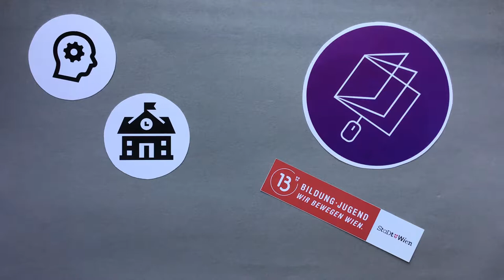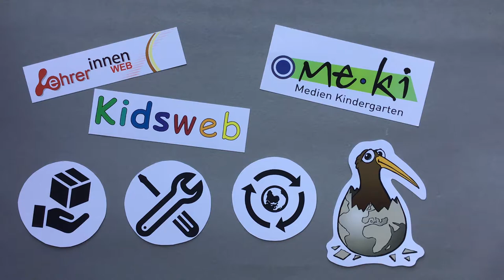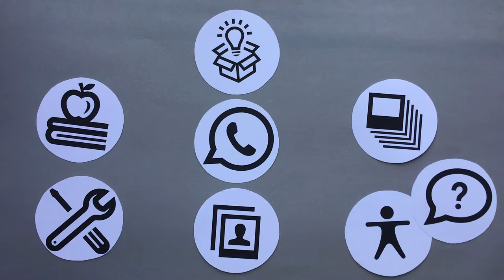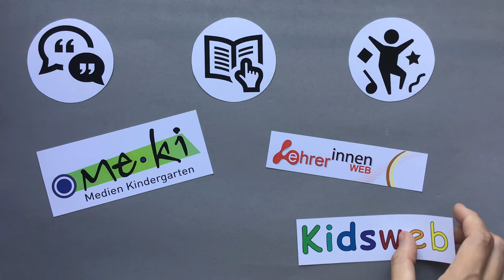Der Wiener Bildungsserver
In diesem Video beschreiben wir, mittels der Legetechnik, unsere Arbeit und was Sie auf unseren Webs finden können.

Beiträge am LehrerInnenweb:
Hier finden Sie gesammlte Werkzeuge und Ideen